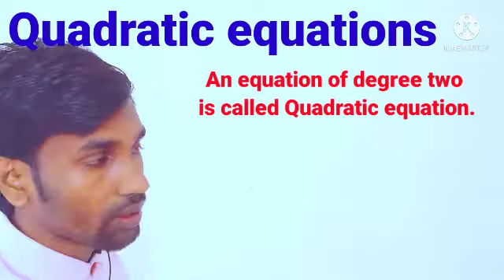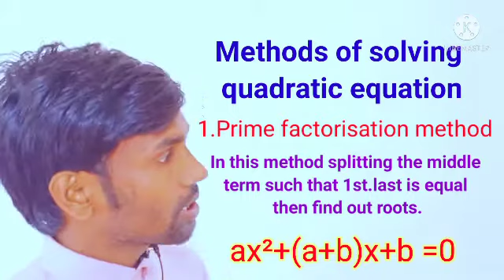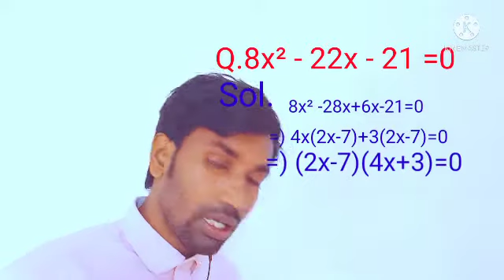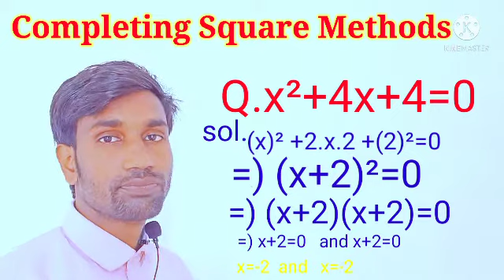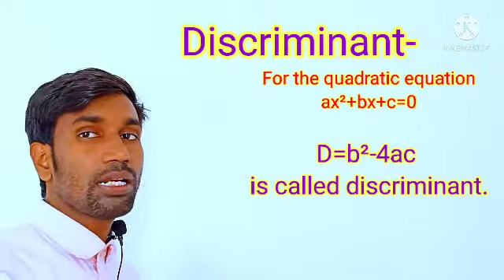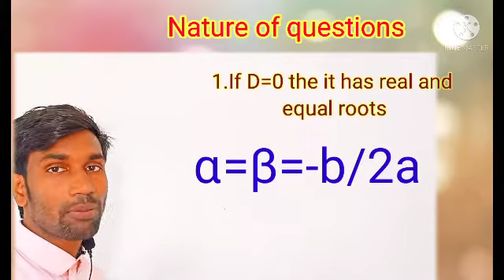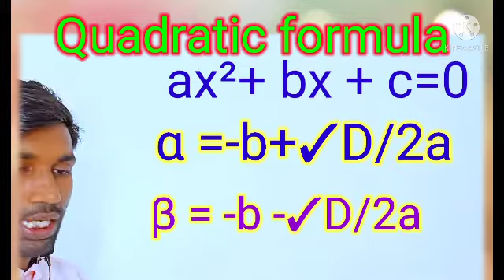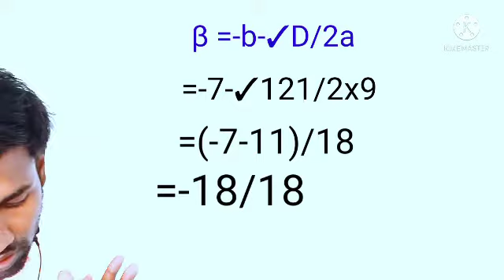complete quadratic equations class 10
complete quadratic equation in this video we can describe with example formula and full explanation